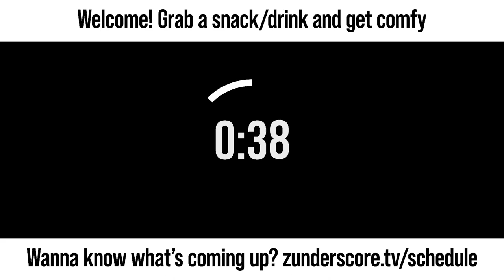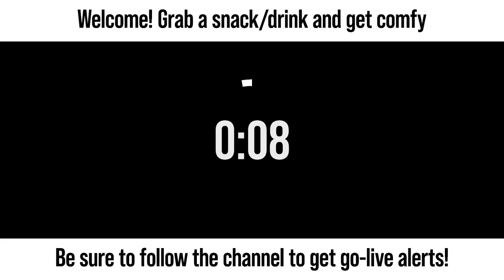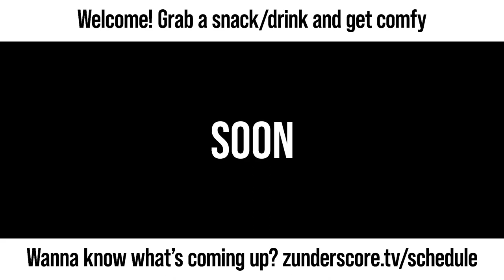zunderstream Show Archive - 2023-03-01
🎬: "(Varia) Suit Up! | !backseat !discord !merch zunderstream"